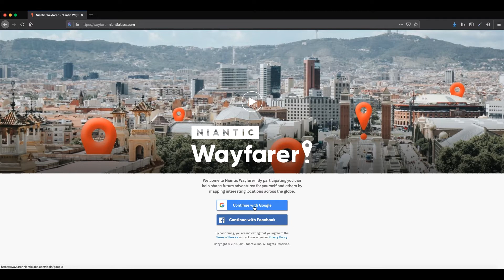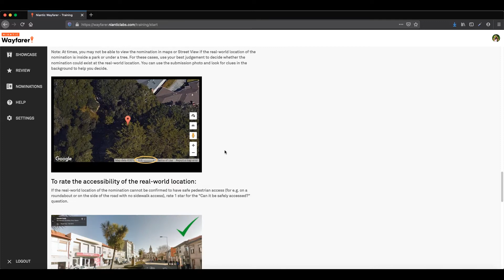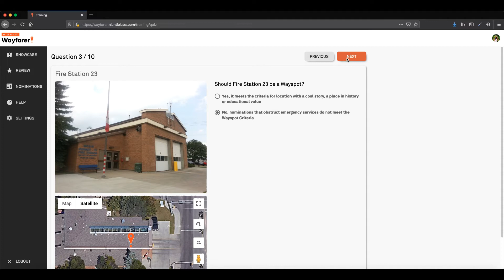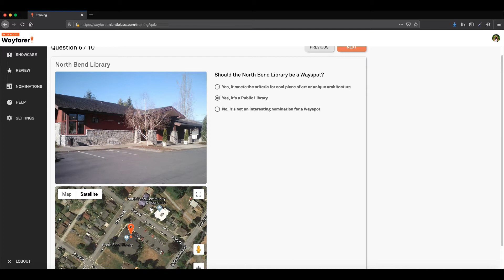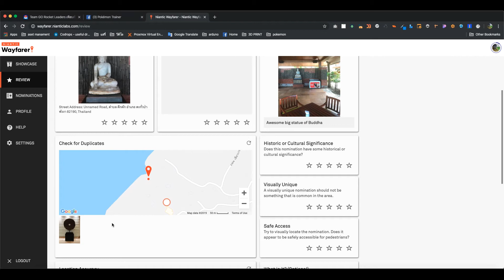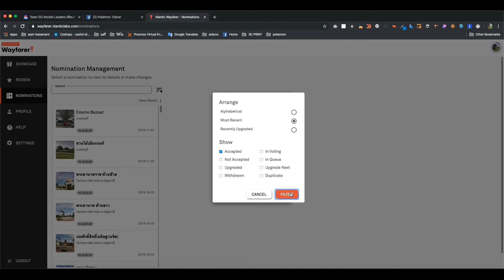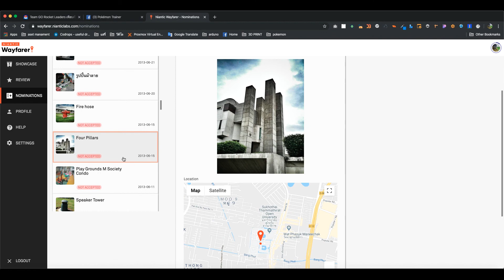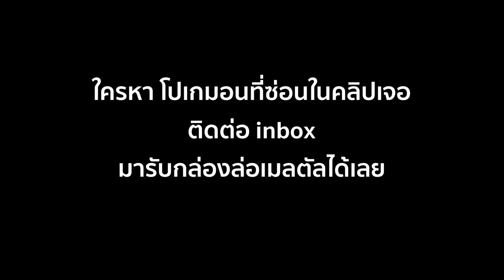รีวิวการสอบ ผู้ตรวจเสา และระบบตรวจเสา โปเกมอน โก